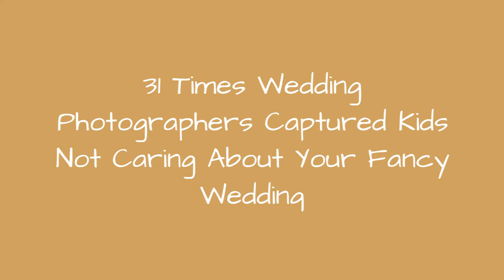31 Times Wedding Photographers Captured Kids Not Caring About Your Fancy Wedding 😂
Wedding photographers know that taking perfectly posed portraits of kids behaving sweetly is a bit like herding cats.That's why top documentary wedding photographers just go with the flow and capture kids doing what they do at the moment. After all, when little ones lose patience with all the pomp and circumstance they let it all hang out and that makes for some really honest and sweet candid photos like these.Here at World's Best Wedding Photos, we have a huge library of photos from the most experienced and talented photographers on the planet. We have painstakingly curated and categorized each and every photo they've shared with us to quickly come up with lists like this one for you.It's a pleasure and honor to share their work.
0:00 - Intro
0:00:12 - This Little Guest Waiting For Dinner
0:00:21 - This Flower Girl Throwing Shade, In The Shade
0:00:30 - This Little Boy That's Having Nothing To Do With It
0:00:39 - This One Just Wants To Hug Something, Anything
0:00:48 - This Sweet Boy Trying To Deal With The Pressure
0:00:57 - These Little Kids That Think You Can't See Them
0:01:06 - This Flower Girl Letting It All Out
0:01:15 - This One Just Wants To Be Anywhere But Here
0:01:24 - This One Who Is Not Really Feeling It
0:01:33 - This Little Guy Who Knows What He's Doing All-Day
0:01:42 - These Littles Settling In For The Evening
0:01:51 - This Little One That Is Totally Fed Up With It
0:02:00 - This Sweet Girl Taking It Easy
0:02:09 - Who Needs To Caption This?
0:02:18 - These Boys Holding On To Their Sanity